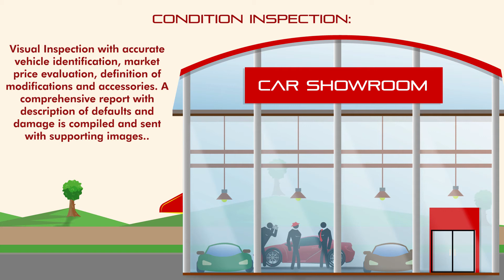Condition Inspection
A Waidler service